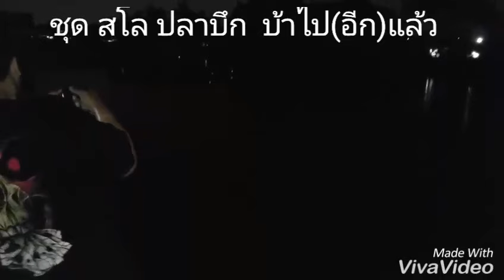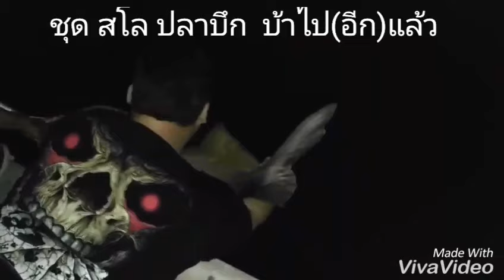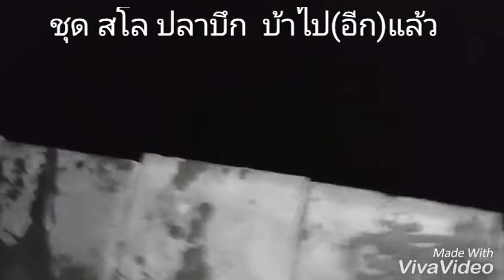Gmax Pegasus Test No.2